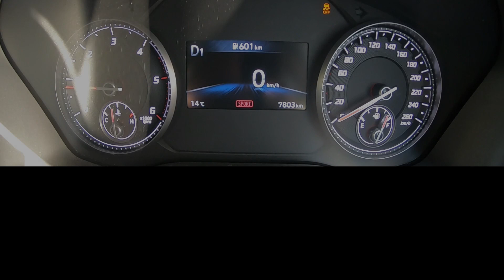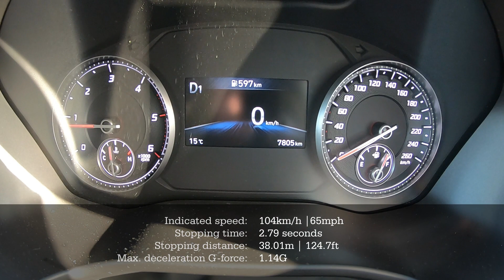Acceleration & Brake Tests: 2021 Hyundai Santa Fe 2.2D Exec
Racelogic PerformanceBox results for a MY21 Hyundai SantaFe 2.2L D Executive

Manufacturer claims:
2151cc in-line 4-cylinder turbo-diesel
148kW @ 3800rpm / 440Nm @ 1750rpm
8-speed DCT, FWD
0-100km/h: 9 seconds